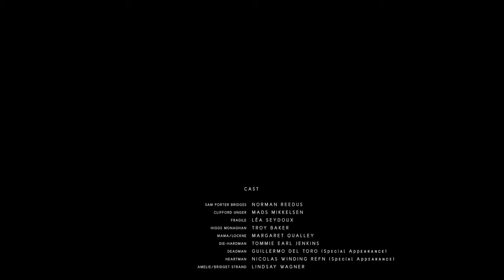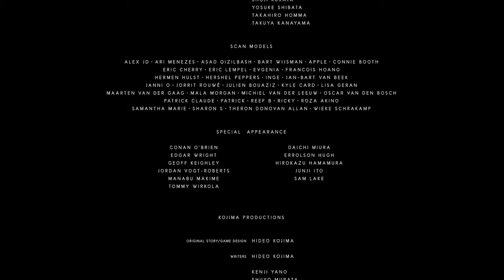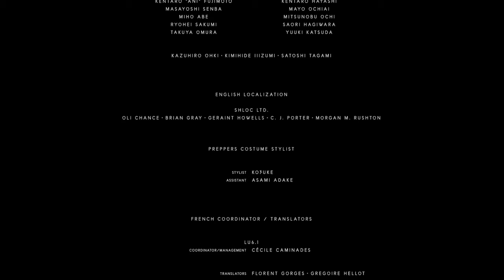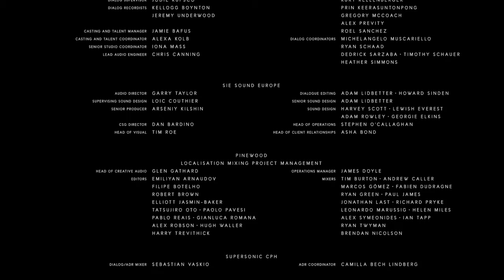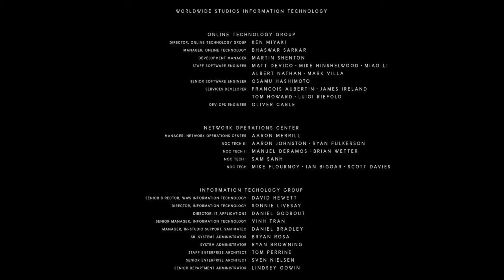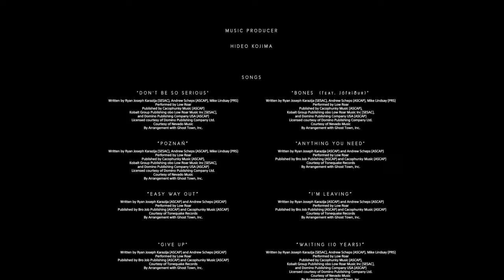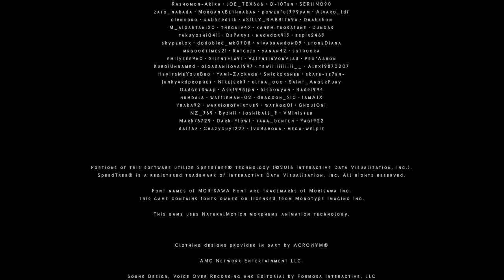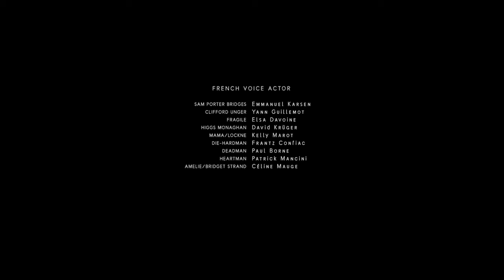Kamui Plays - DEATH STRANDING - ENDING PART 3 FINAL